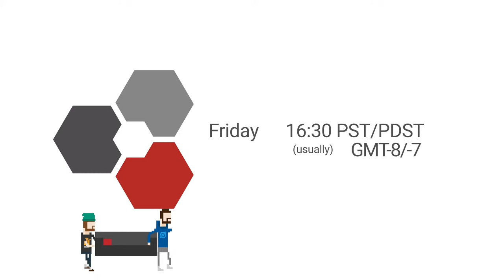Artistic Nudity Stream - WAN Show December 15, 2023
Integrate communication features into your applications and services with SignalWire

Check out the V1 Tech RGB Shadow Box at and get $10 off your order with code Linus10

Timestamps (Courtesy of NoKi1119):
0:00 Chapters
1:31 Intro ft. RPS, putting on silicon & X's
5:02 Topic #1 - Twitch's artistic nudity policy rolled back
6:10 Twitch's quote, what was the motivation behind the policy change?
9:24 Luke on defined rules, mentions YouTube, Linus on Twitter & OnlyFans
14:01 Discussing Twitch's brand, "minor-friendly," should Twitch not budge?
17:43 Luke on Twitch's difficult discovery & traffic ft. Linus "dancing"
19:45 Luke on Twitch not being gaming centered, compares categories viewership
21:51 Luke mentions whether this should be opt-in, Linus on money & traffic
23:18 Chat tells Luke to sort by views, still finds "artistic nudity"
24:25 Luke recalls HasanAbi's PC build, Linus instantly finds NSFW on home page
27:41 Topic #2 - YouTube removes code that shows whether a channel is monetized
28:15 Plugins broken, should such details be readily available?
32:25 Linus on YouTube's algorithm, does YouTube benefit if you knew a creator was monetized?
38:44 Controversies sell, platforms are often shown as negative on news
40:56 Luke on the traffic LTT's hack brought, Linus recalls Karate Kid's car scene
45:43 Luke on trying to stay out of his phone in person, both discuss Google news
51:47 LTTStore's multipack stick locks combo
52:08 LTT backpack warranty update
53:38 LTT's precision screwdriver newsletter ft. covering pre orders
1:04:52 Merch Messages #1
1:04:55 With GoXLR gone, what XLR would you recommend to use?
1:10:50 Did Linus learn ASL?
1:19:44 Did Linus play Sea of Stars yet? ftFF6 crashes, How to Train your Dragon 3
1:32:31 Sponsor - iFixit
1:35:18 Sponsor - SignalWire
1:36:12 Sponsor - V1 Tech
1:37:18 Topic #3 - Epic Games wins antitrust case against Google
1:38:49 EU's likely to ban Apple over App Store's anti-steering rules
1:43:11 Linus on WAN Show V.S. podcasts? ft. Spotify VOD, Canadian work hours
1:50:09 Topic #4 - Tesla calls 1st amendment rights against California's DMV
1:51:21 Linus mentions reaction channels, Luke mentions foot-long Subway
1:53:57 Merch Messages #2
1:54:14 What made Linus decide to include camera security for his home?
1:57:56 What was the most legitimate yet hard hitting viewer criticism?
2:08:14 What would happen to AMD if NVIDIA leaves the graphics market?
2:10:53 ElectroBOOM's tech upgrade LTT video
2:15:12 Game Show - Advergames!
2:16:29 Round #1: Pepsi Invaders, Dan covers its history
2:18:25 Round #2: Darkened Skye, magic through Skittles, Dan mentions fun facts
2:23:52 Wearing handcuffs, Linus covers its marketing points
2:26:40 Round #3: Doritos Crash Course, Linus puts on the cuffs
2:34:14 Topic #5 - Overclocking AMD CPU shows warning that void warranty
2:38:43 Topic #6 - Electronic Entertainment Expo is now dead
2:40:15 Topic #7 - Ubiquiti's bug allows receiving others' security cameras
2:42:15 Topic #8 - Google to stop sharing user location history with the police
2:44:56 Topic #9 - The Day Before removed from stores
2:46:18 Merch Messages #3 ft. WAN Show After Dark, Luke forces end of show
2:47:26 Convincing a loved one to get a storage server set up?
2:48:12 When will LTT toques come back in stock?
2:50:37 Parents monitoring minors's web activity as a solution for explicit sites?
2:53:19 More LTTStore Luxe items?
2:55:25 LTT screwdriver holster update
2:57:12 What LTT product you thought was great but turned out as horrible?
2:58:40 Actions you've avoided assuming your SO's disapproval despite them not mentioning it?
3:06:09 Will teachers not be able to teach concepts due to copyright?
3:10:46 After doing LMG for a long time, what would Linus's answer be to "Who are you?"
3:11:44 TALL SHIRTS WHEN? TALL SHIRTS WHEN??
3:13:28 If Dan's birthday coincided with the WAN Show, would you let him co-host?
3:15:09 Do you have analytics on which country buys the most LTT merch?
3:15:56 LTT screwdrivers are clean room approved, do you want to tour our fab?
3:17:22 Favorite hockey stories?
3:22:07 Linus looks at Shopify order data, looks at who is the biggest whale
3:28:13 Outro ft. Linus didn't believe he kept the silicon on all show